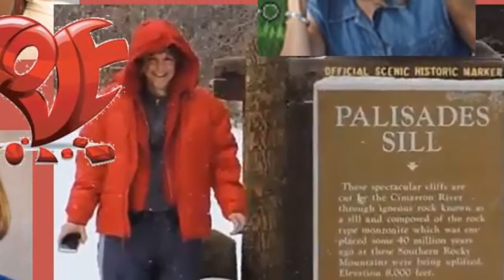Happy Birthday Baby | Annette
Happy Birthday Annette Wilson